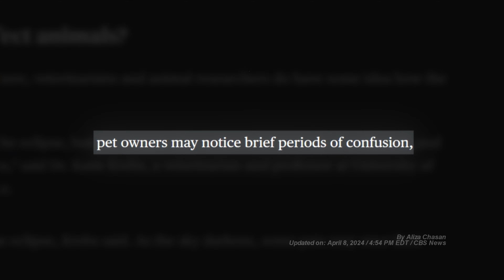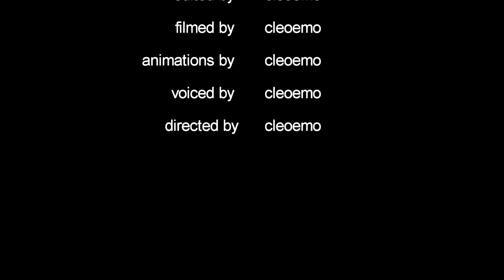My Cats' Reaction to Solar Eclipse (odd)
I wanted to document my cat's reaction to the Solar Eclipse happening on April 8th, 2024... Here's what happened.